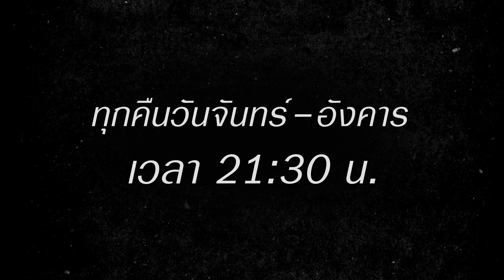Doctor Prisoner | ล่าแค้นแพทย์เรือนจำ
ที่สุดแห่งการเชือดเฉือน
กับการใช้แผนสุดท้าย
เปิดโปงเบื้องลึกอันดำมืด
ทุกวันจันทร์ - อังคาร เวลา 21.30 น. ทางช่อง MONO29